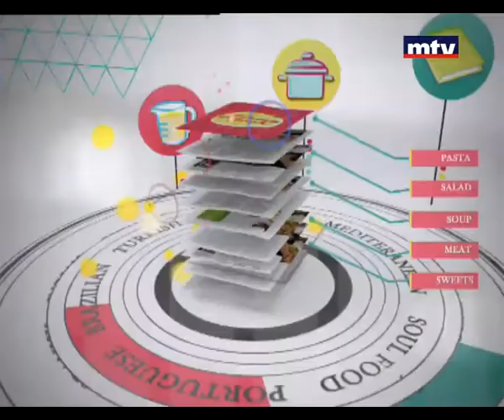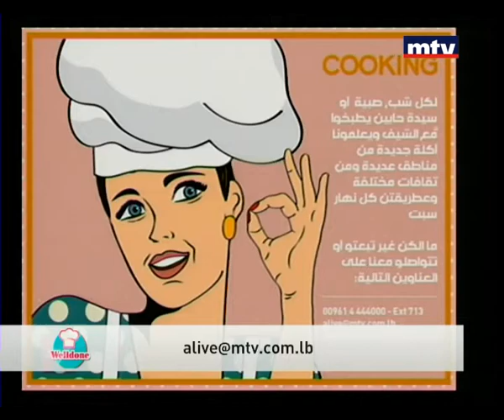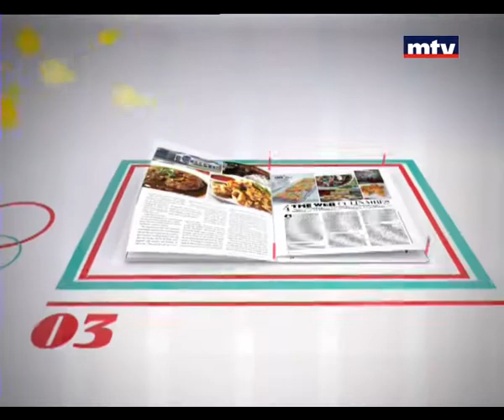Welldone - Tamb Cutlet 06/08/2014